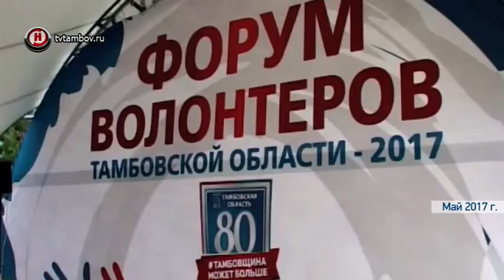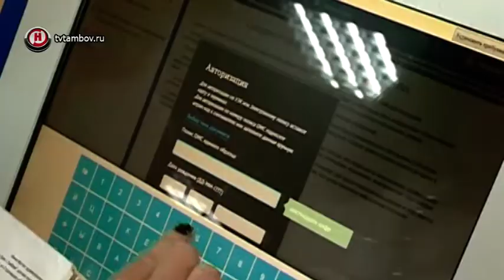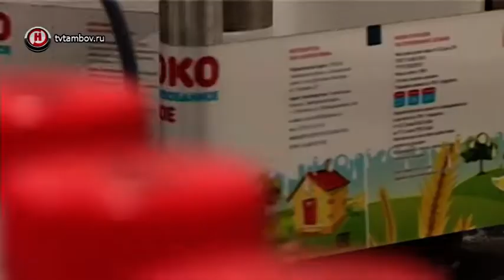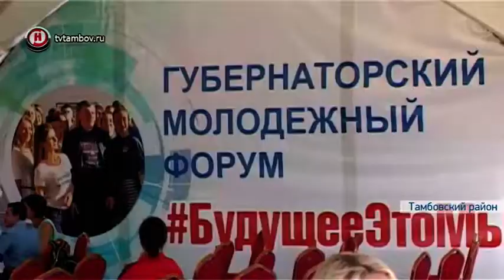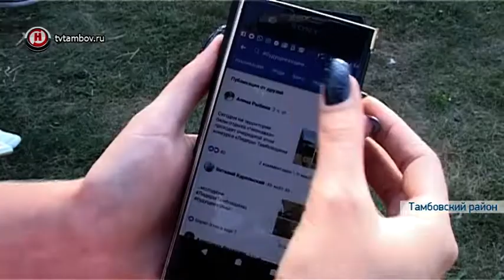«Специальный репортаж» (23.08.18)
Успешный политик, стоящий у руля развивающегося региона и многогранная личность, в кругу интересов которой классическая литература и спорт: открытый и честный диалог Александра Никитина с молодыми активистами в рамках ежегодного губернаторского молодёжного форума.